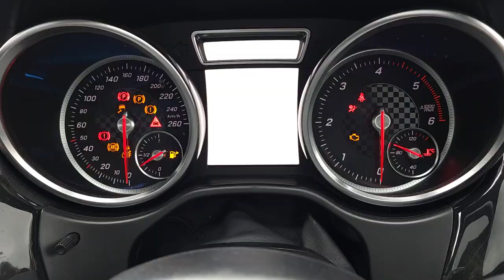Pre purchase inspection Auckland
Attention Arun